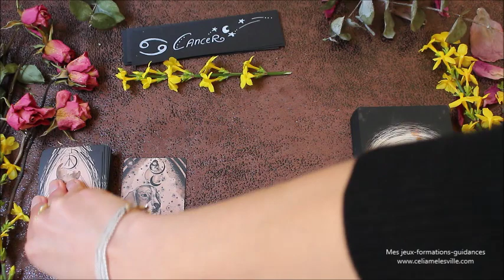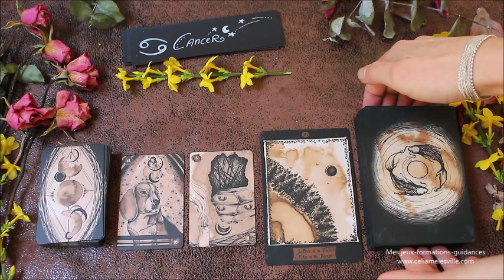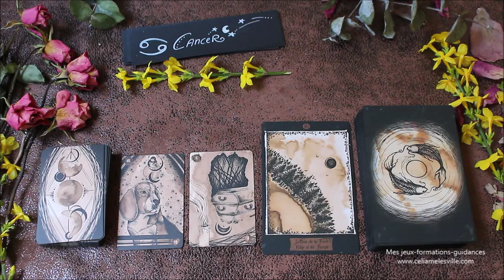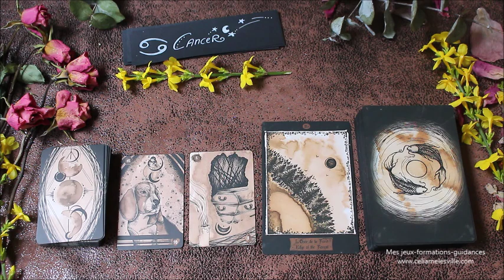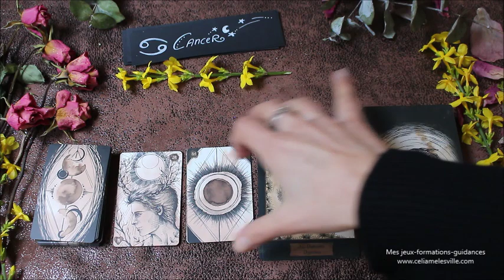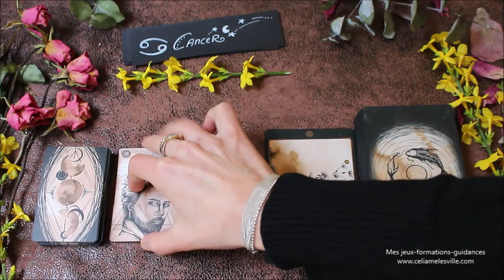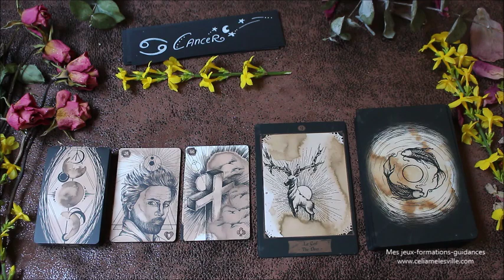♋CANCER - Février 2020♋ Horoscope - Vos chemins se séparent